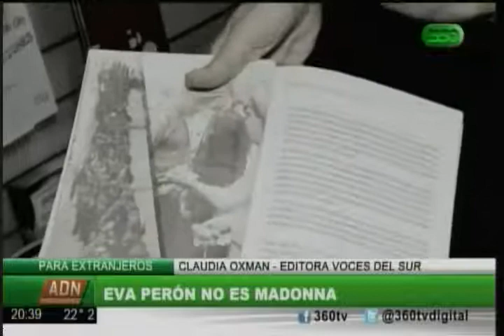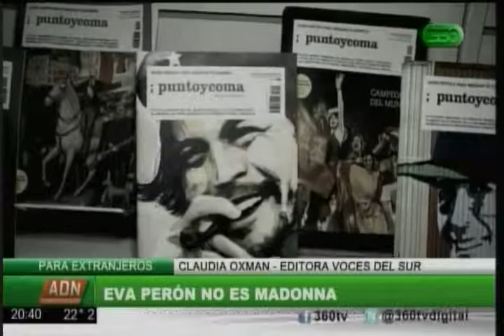360 TV - Cultura: Eva Perón no es Madonna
Entrevista de 360 TV con Claudia Oxman, editora Voces del Sur, contando sobre el proyecto destinado a que extranjeros puedan conocer a Eva Perón.